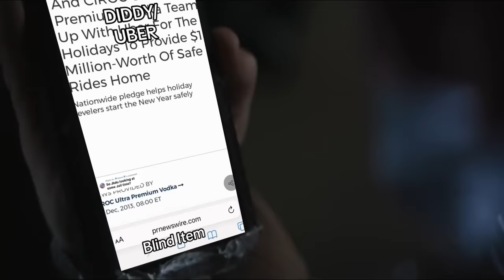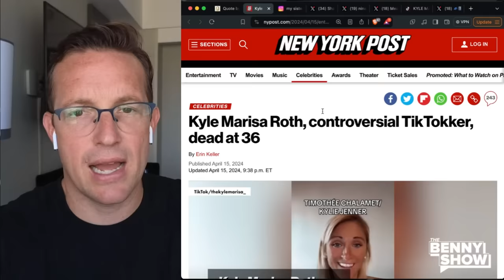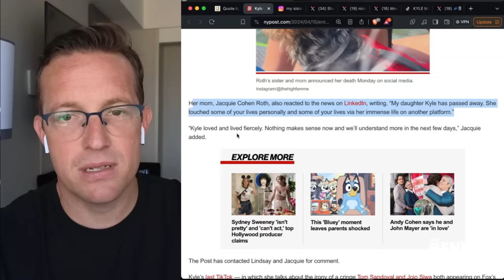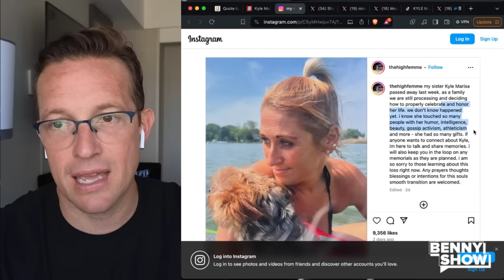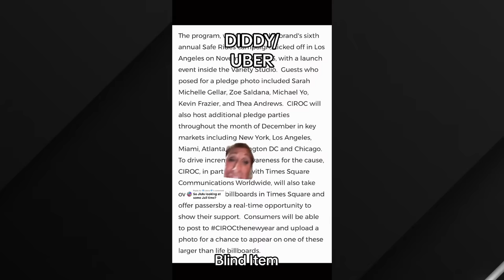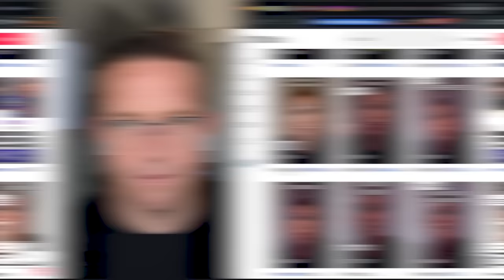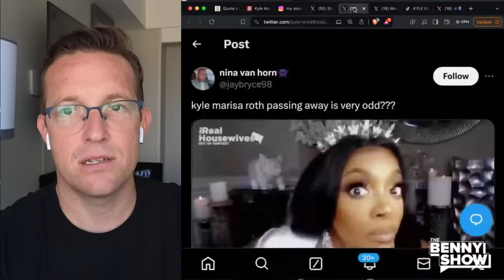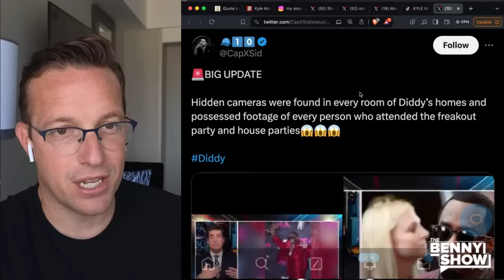TikTok Star Found Dead After VIRAL Videos EXPOSING Diddy and Oprah | 'No Cause Of Death Given' 😱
TikToker mysteriously found DEAD after exposing Hollywood Elites...